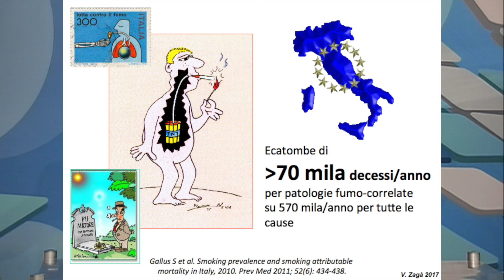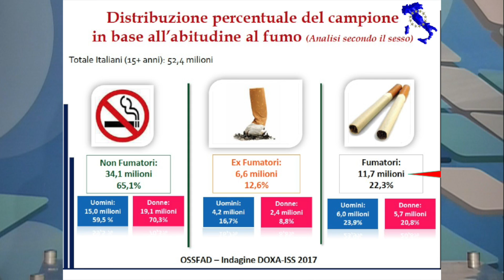SALUTANDO 2017 - Puntata del 22 Novembre 2017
Prima parte della puntata del 22 Novembre 2017.
Ospite in studio il Dott. Vincenzo Zagà per parlare di prevenzione e danni del Fumo.
Conduce il Dott. Michele Cassetta.
Regia di Claudia Vavassori.